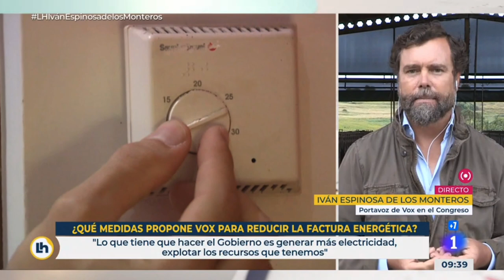Lección de Iván Espinosa en TVE de cómo gestionar el gasto público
Entrevista a Iván Espinosa en La Hora de La 1 de TVE para hablar del nuevo decreto de confinamiento energético que VOX va a recurrir, del salario mínimo y de gestión de servicios públicos.